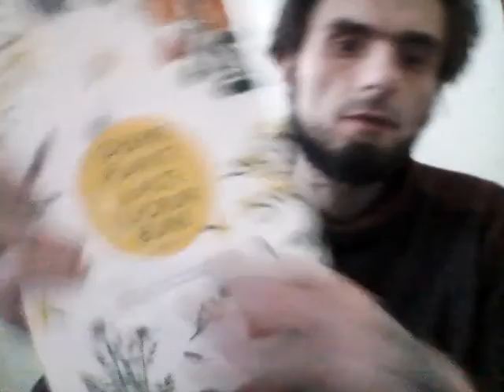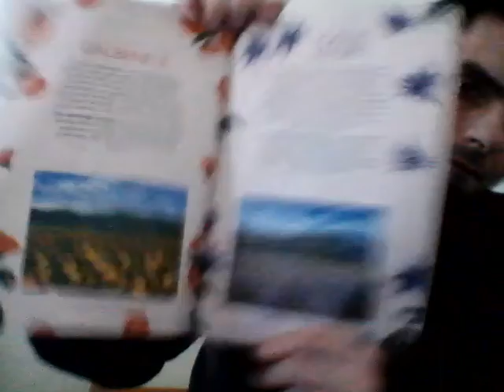Filosofia naturii Poem + M+ kpoetry WIN 20210915 17 37 35 Pro